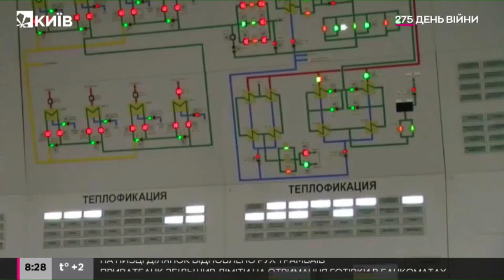У Києві світло вмикатимуть на 2-3 години - ДТЕК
У Києві світло вмикатимуть на 2-3 години до збільшення обсягу електроенергії, яка надходитиме до столиці.